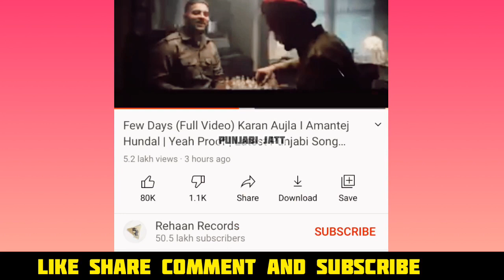Karan Aujla New Song Few Days Amantej Hundal Records | Karan Aujla Reply To Amrit Maan